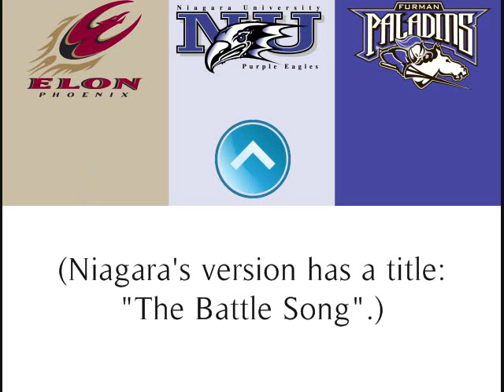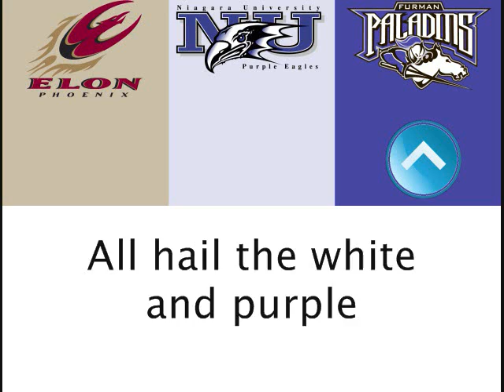Fight songs of Elon, Niagara and Furman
FS #102, 103, 104; FSV 93.
Yes, these three universities share the same fight song. I did take Furman's song because I tried Niagara's and admitedly, it sounded horrible (Sorry!)
Niagara is in the Metro Atlantic Athletic Conference and Furman is located in Greenville, SC- a representative of the Southern Conference. Elon is in the same conference as Furman, but located in another state: Elon, NC. I may say that this song is regoinalized- only heard in the east. I would like to hear the history of the song. Do let me know about it. Comment cleanly.